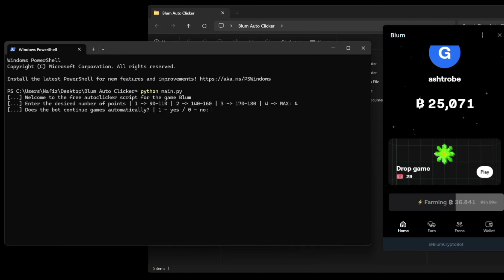Blum Auto Clicker Script - Auto Blum Mini Game Clicker Bot (200+ POINTS PER GAME!!) PC METHOD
Using any sort of cheat puts your account at risk!
This puts your account at the risk of getting banned!